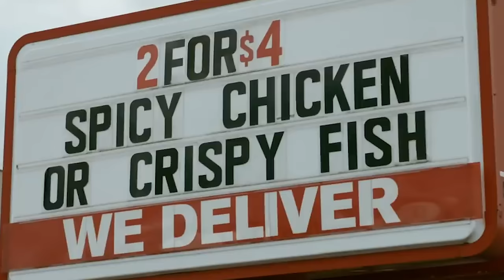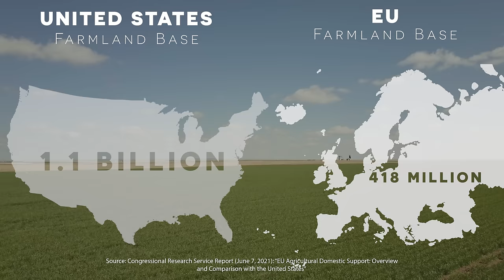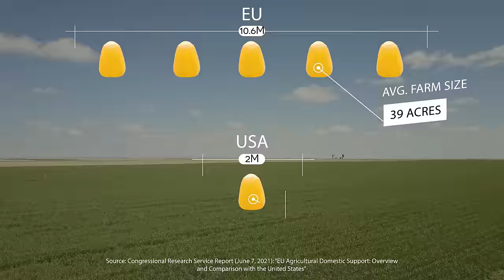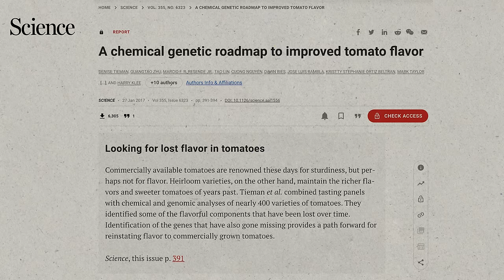Sorry USA, Europeans have better food and here's why.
According to many American tourists, in European food tastes…. different, the food looks…. different… and the feeling we get after consuming it is… different. But is this difference because the food is “better”? Is the food in Europe really a higher quality than the food in the United States? Or is it more fiction than fact?